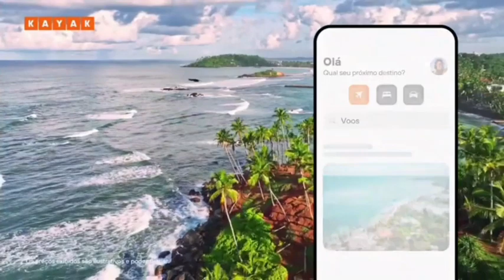Tanda Comercial Nickelodeon 🇧🇷 (01/04/2024)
Créditos finais parciais; A promoção dos novos episódios de Monster High de avril é melhor que o mês de outubro de 2023 com a cara de Clawdeen, o efeito Mandela.

Desculpe pelo áudio, meus fones de ouvido 🎧 não conseguiram captar o som durante a gravação.